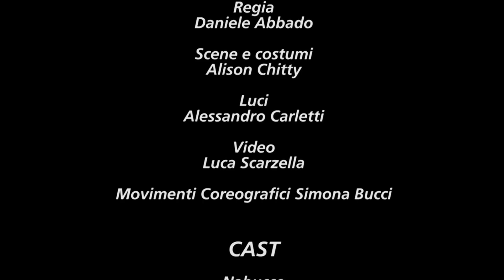Nabucco (Teatro alla Scala)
Nabucco
Stagione 2016/2017

Produzione Teatro alla Scala, Royal Opera House - Covent Garden di Londra, Lyric Opera di Chicago, Gran Teatre de Liceu di Barcellona
Direttore: Nello Santi
Regia: Daniele Abbado
Scene e costumi: Alison Chitty
Luci: Alessandro Carletti
Video : Luca Scarzella
Movimenti Coreografici: Simona Bucci

Cast: Leo Nucci, Stefano La Colla, Mikhail Petrenko, Martina Serafin, Anna Pirozzi, Annalisa Stroppa, Giovanni Furlanetto, Oreste Cosimo, Ewa Tracz

Production Teatro alla Scala, Royal Opera House - Covent Garden of London, Lyric Opera of Chicago, Gran Teatre de Liceu of Barcelona
Conductor: Nello Santi
Staging: Daniele Abbado
Sets and costumes: Alison Chitty
Lights: Alessandro Carletti
Video : Luca Scarzella
Choreographic Movements: Simona Bucci